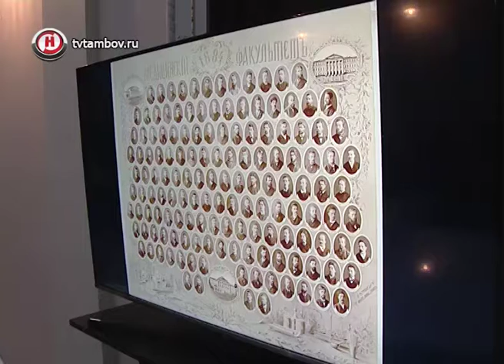Тамбовские краеведы рассказали о вероисповедании наследников Асеева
159 лет назад родился Михаил Васильевич Асеев – известный тамбовский фабрикант, меценат и общественный деятель. К этой дате в его роскошном особняке, который сейчас мы называем тамбовской жемчужиной, провели историко-культурный вечер.